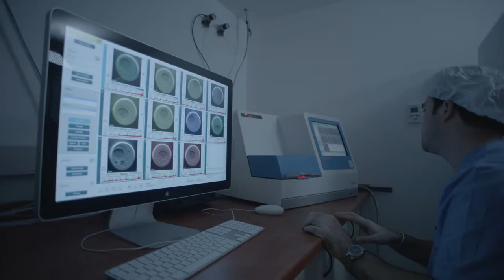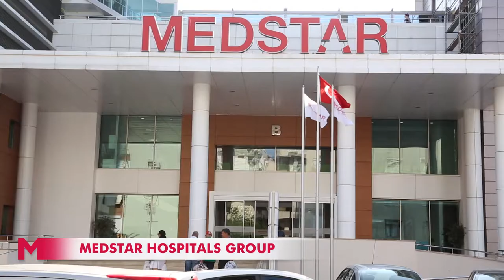Memorial Hospitals Group Introduction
Memorial Healthcare Group was established with the mission of becoming a world-class brand in healthcare by making a difference with pioneering practices in the sector with its distinguished staff and satisfaction-oriented service approach complying with the international quality standards in the light of ethical principles, and admitted its first patient in February 2000.
Introducing world-class quality healthcare service to Turkey, Memorial is the first JCI (Joint Commission International) accredited hospital in Turkey, and 21st in the world.